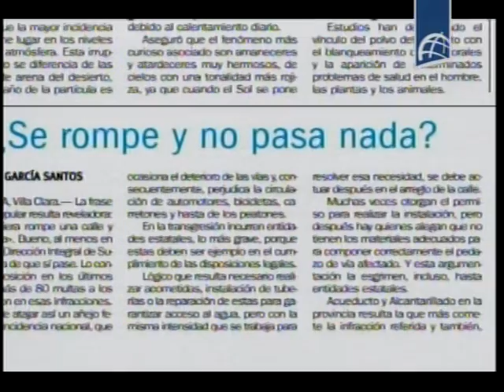La Habana- Empresas Rompen Las Calles y No Reparan los Daños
♫ ♪ La Casa Del Rítmo, y este reporte acerca de las Empresas que por diferentes motivos rompen las calles en La Habana y luego no reparan los daños ocasionados en los barrios. . . ♫ ♪ . ..